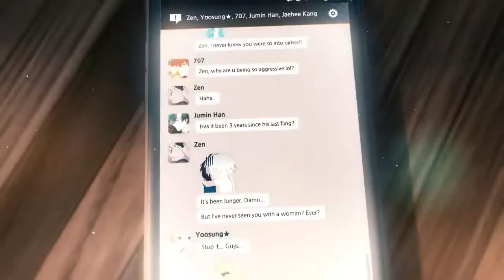Mystic Messenger Opening (ENG/KOREAN MIX)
I love this app so I thought I'd make this mix of the Korean and English version of this song. Sorry it's kind of scratchy at parts but I hope you like it. I love both versions of the opening so this was created haha. Making mixes is a lot of fun so I'll definitely be making more soon.

Original songs from:
English (also link of opening video)